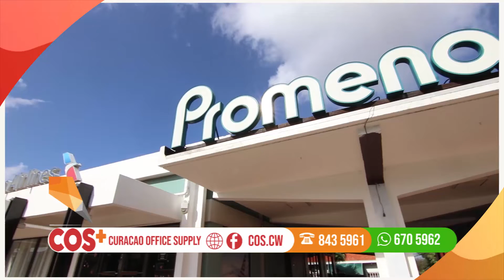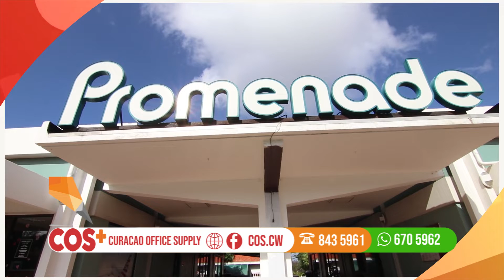Cos+ promenade oct 23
curacao office supply
COS promenade